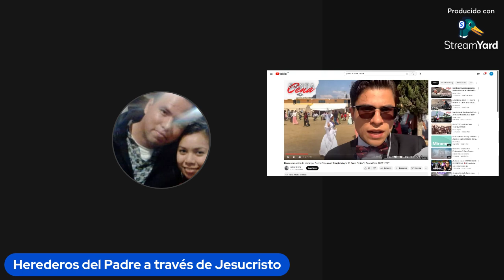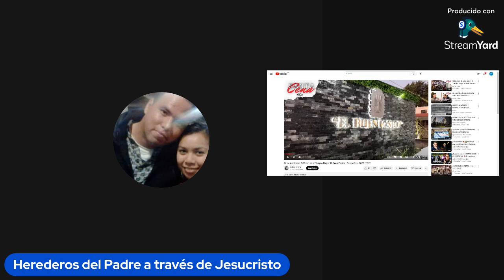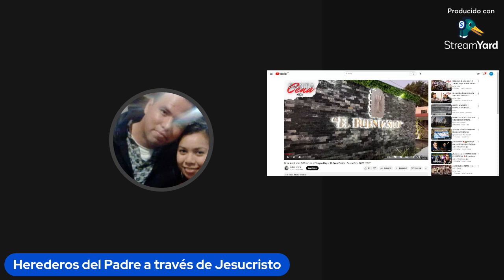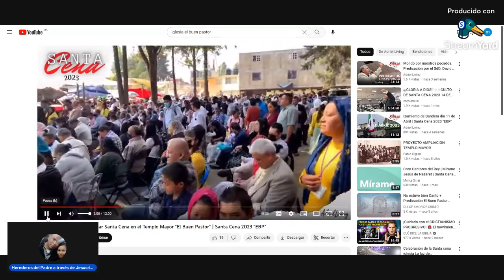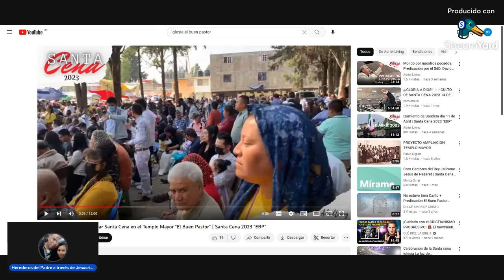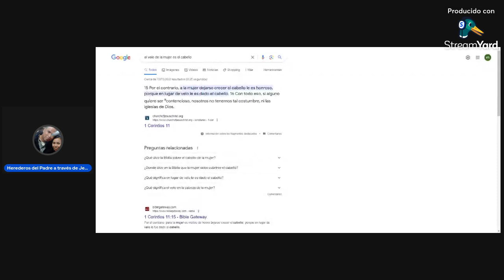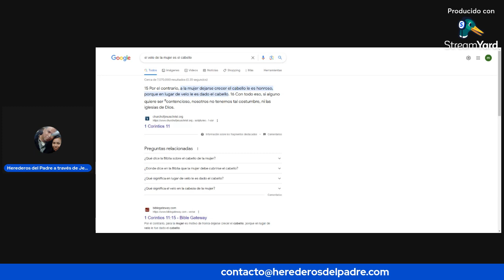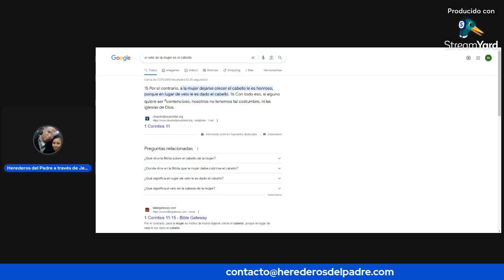Por una practica de respeto a la Mujer dentro de las Organizaciones Religiosas.